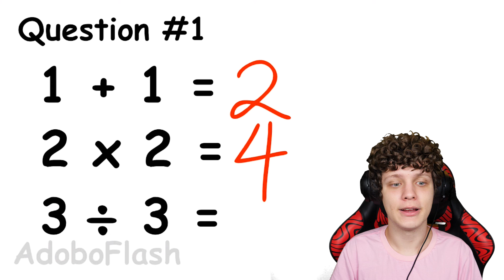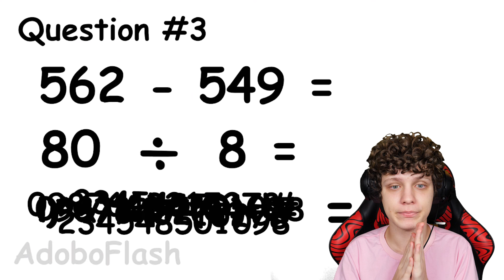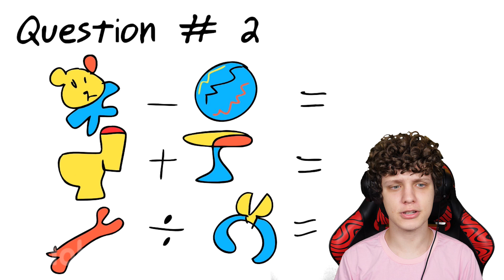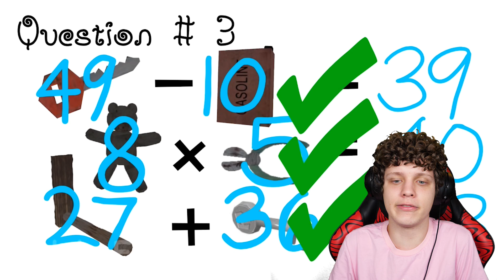BALDI`S VS GRANNY ANIMADO! React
Hoje a Granny capturou um amigo querido! Vamos reagir a mais uma animação de Granny!